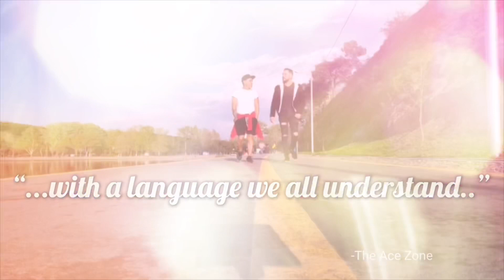Singer Reacts| Regine Velasquez and Peabo Bryson- Beauty And The Beast